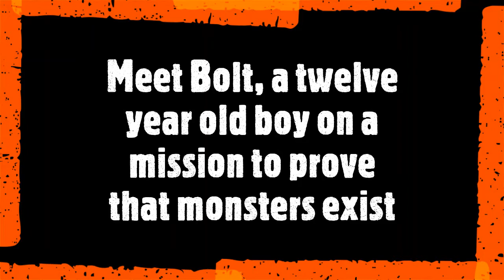Bolt Grimbones - Book Trailer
Bolt Grimbones is aimed at readers aged 8-12, and is an ideal story for Halloween.